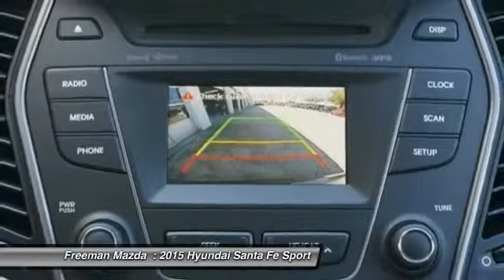2015 Hyundai Santa Fe Sport Irving TX HFG286501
2015 Hyundai Santa Fe Sport

Freeman Mazda
1840 E Airport Fwy